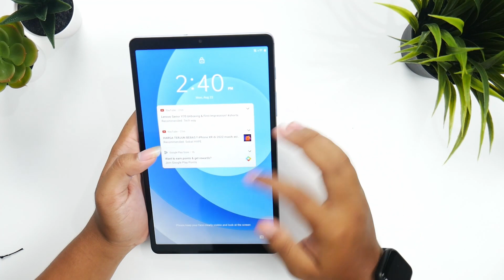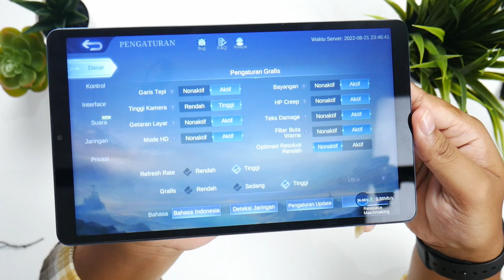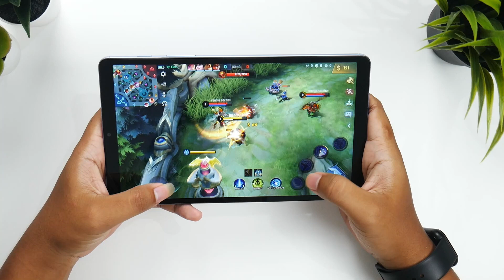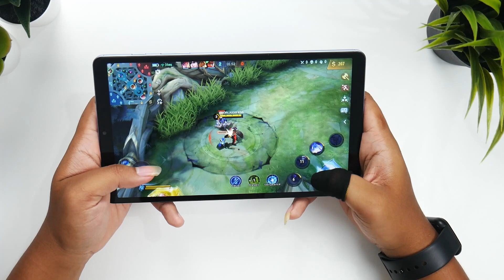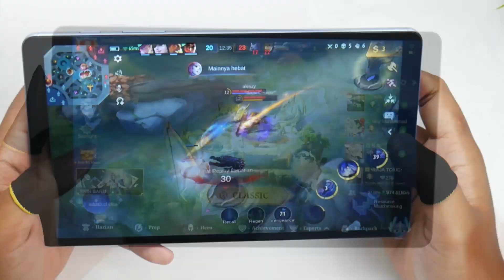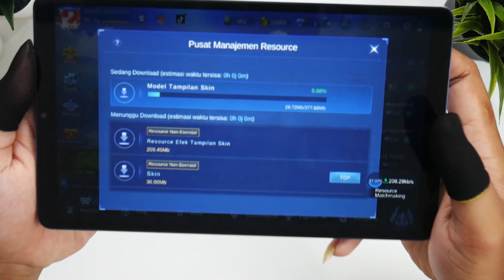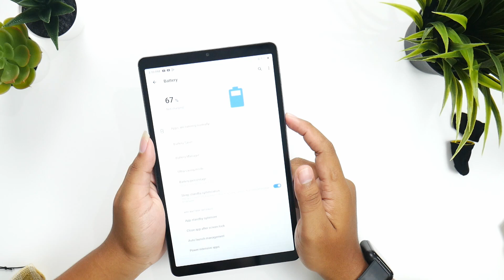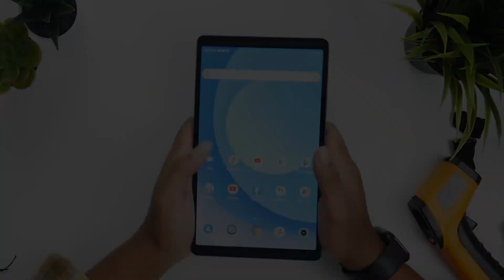Tablet realme Pad Mini Gaming Test Mobile Legends: Bang Bang - Review Indonesia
di video ini mari kita coba bermain game di tablet terbaru realme untuk series entry level yaitu realme Pad Mini. Video pertama ini mari kita coba bermain game Mobile Legends, apakah lancar tanpa kendala? di settingan paling tinggi? tonton sampai selesai okeh